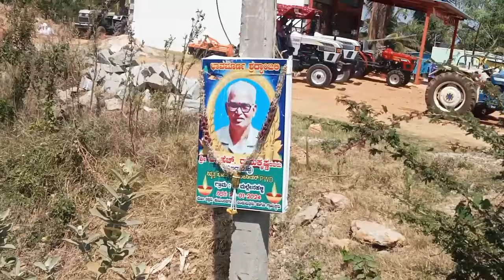Karnataka ni Saradu First time 😍 Adwi kwo lwgw mwnbai